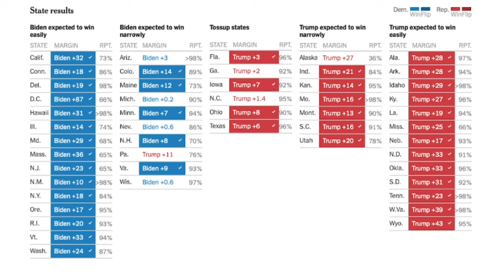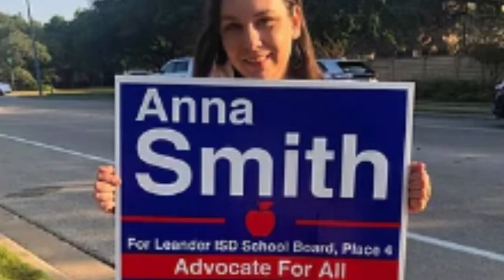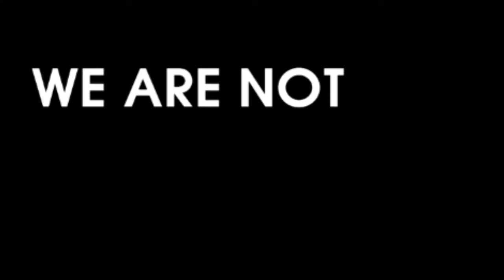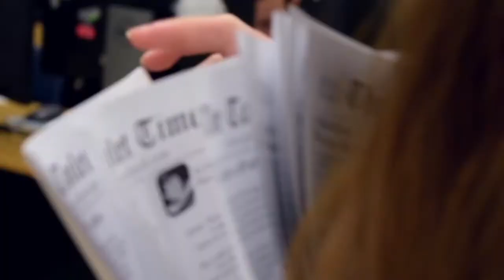The Wolfcast: Nov. 4, 2020